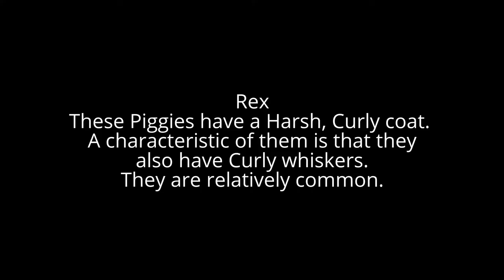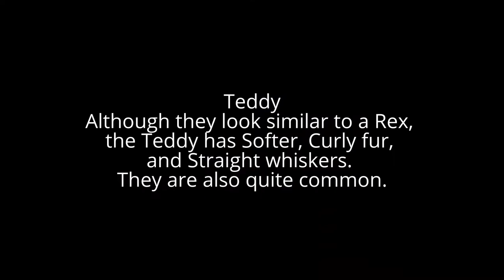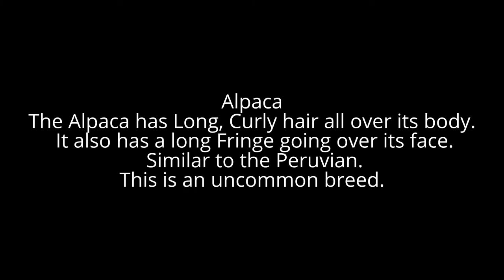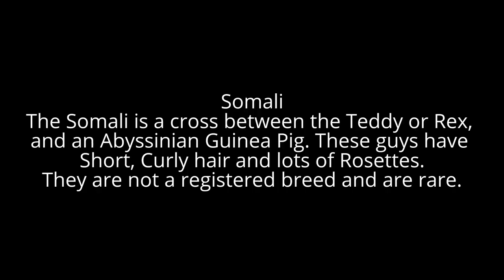Guinea Pig Breeds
This video is all about the different Guinea Pig Breeds you can get. Including common and more unusual ones. The Abyssinian Guinea Pig is one of my old ones, called Rolo.